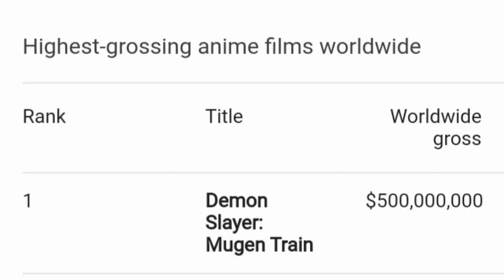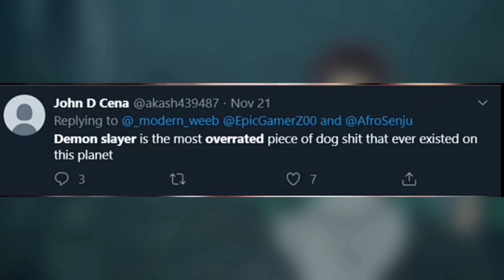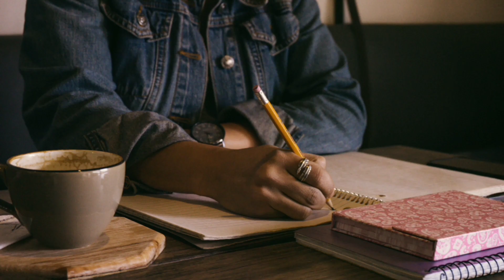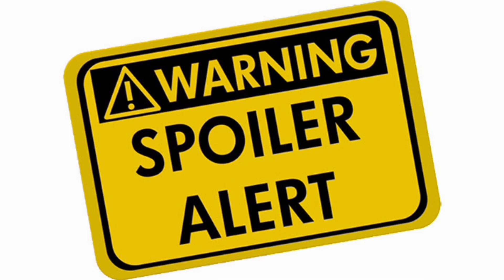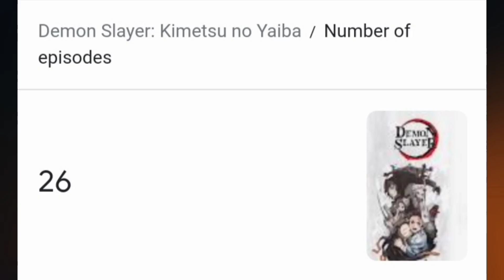Anime of the year 2020 | Talking about demon slayer | Hindi free spoil review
hey guys whatsapp kaise hai aap log today video review on demon slayer. this video is spoilfree. we talk about this anime writer, director, plot, animation, fighting scene, realise date and many each other

anime review
status
best anime
world best anime
jujutsu kaisen
demon slayer review
talk about demon slayer
demon slayer status
best anime 2020
anime status